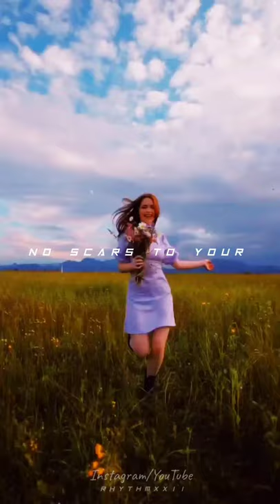Alessia Cara - Scars To Your Beautiful WhatsApp Status | English Aesthetic Status | Lofi Aesthetic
It's Just A Click For You ,But It Will Help Me A Lot!